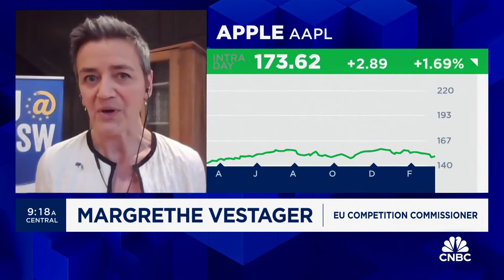EU's Vestager on Apple fine: Quite obvious there was consumer harm done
European Commission Executive Vice President Margrethe Vestager joins 'Squawk on the Street' to discuss the European Union's latest $1.95 billion fine against Apple, evidence of consumer harm against Apple, and more.